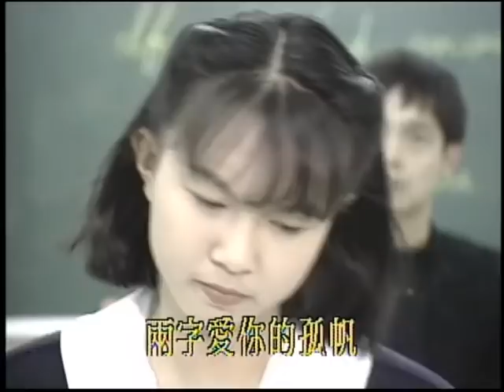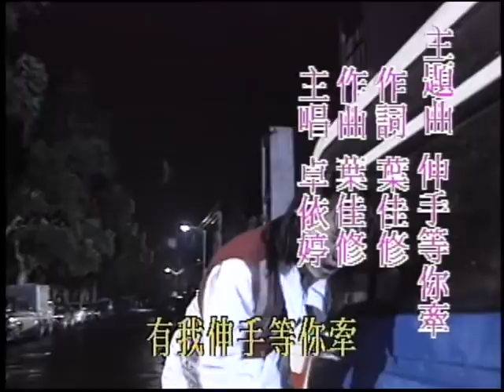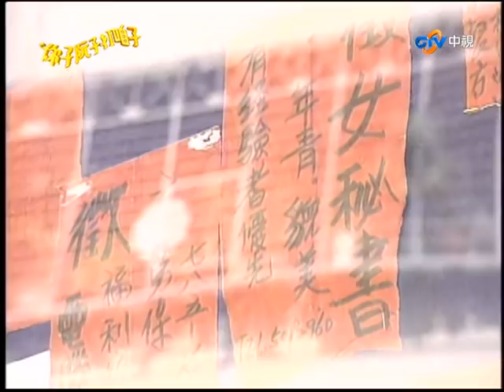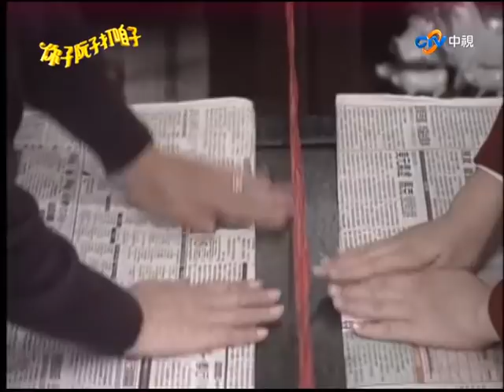『你子阮子打咱子』第3集（劉林、李靜美、王瑞、卓依婷、王瑞、吳敏、龍冠武）中視＿1995年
故事大綱：有一個男子因為自己的妻子丟下自己和女兒離家出走，必須要有人照顧自己的孩子，因此決定娶了林春綢為妻；再嫁的林春綢也因帶著與前夫生的孩子，與李添才同住，這一家人開始了複雜的家庭親情關係生活。